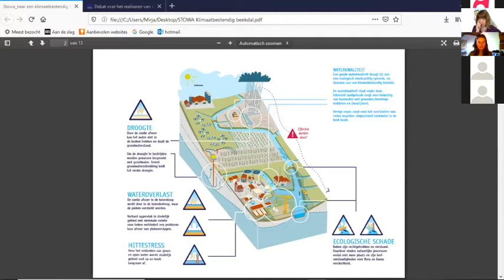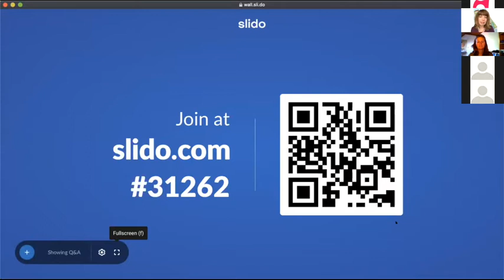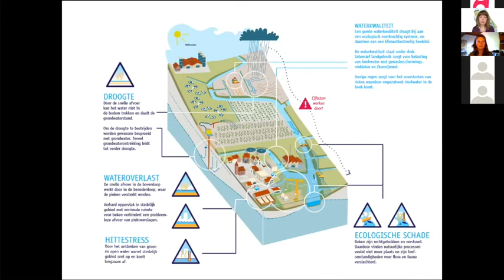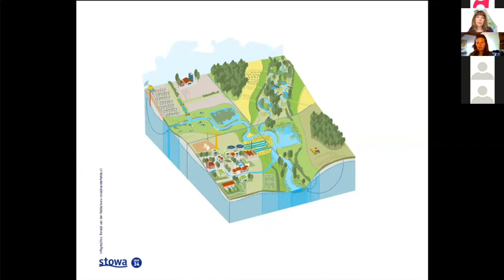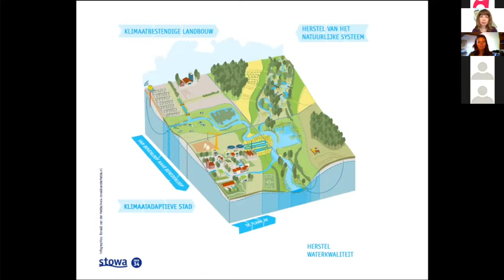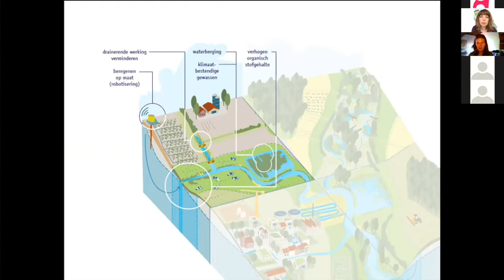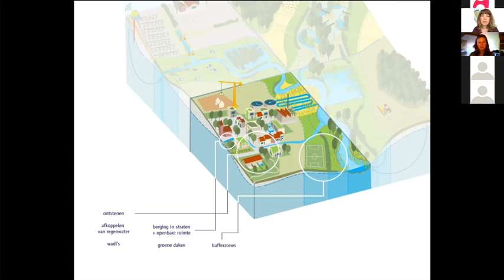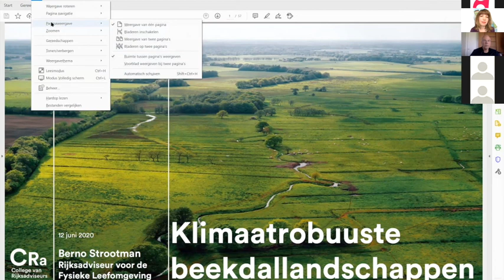Debat | Hoe ziet een klimaatrobuust beekdallandschap eruit? Presentatie Mirja Kits | 2020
Online debat over het realiseren van een klimaatrobuust beekdallandschap

Samen met de Community of Practice Beken en Rivieren ontwikkelde de STOWA een ‘praatplaat’ om te komen tot Klimaatbestendige beekdallandschappen. Op deze praatplaat is te zien wat de mogelijkheden zijn in het waterbeheer, natuurbeheer, de landbouw en de stad. Op 12 juni 2020 gingen vertegenwoordigers van landbouw, natuur, water en de stad met elkaar in gesprek over de te nemen maatregelen. In deze video vertelt waterschapper Marja Kits meer over de praatplaat.